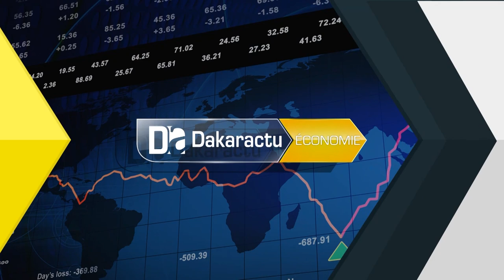Horticulture/Coopération Chinoise: "Le sous secteur de l'horticulture a connu des progrès particuliè